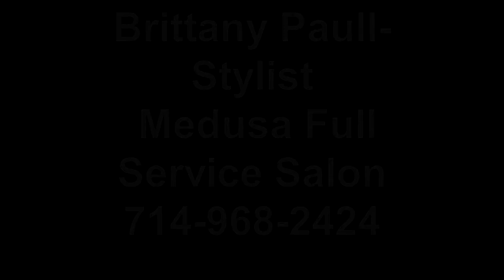Brittany Paul -Stylist-Medusa Full Service Salon, Huntington Beach, CA